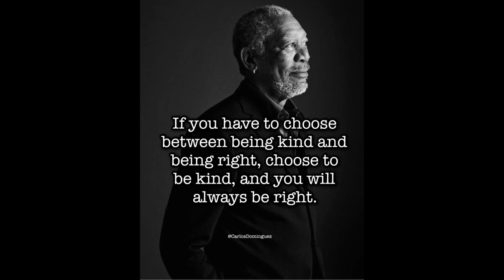Honda NSX 2nd edition#fastcar supercar electric hybrid fixmode Garage Newcastle uponTyne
Honda's NSX isn't priced up in the lofty £1m arena such machines operate in, but the near £150,000 it costs is quite a tricky number to swallow, as for all Honda's well-known engineering prowess, it's a brand more associated with pensioners driving Jazz hatchbacks than a genuine Ferrari alternative.